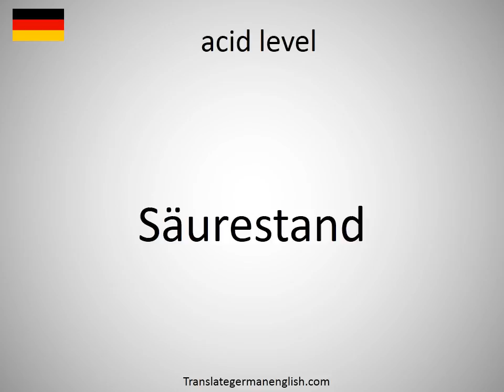How to say acid level in German?